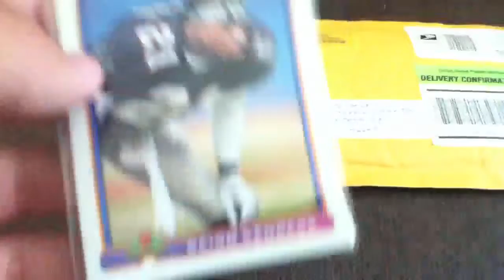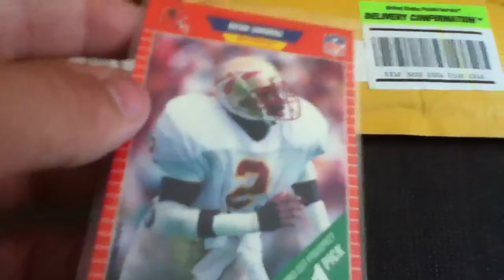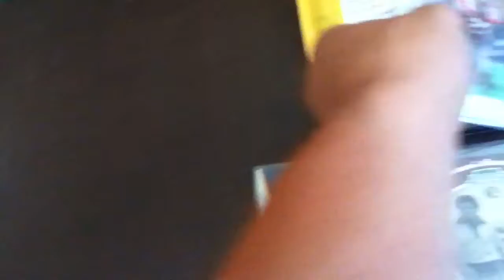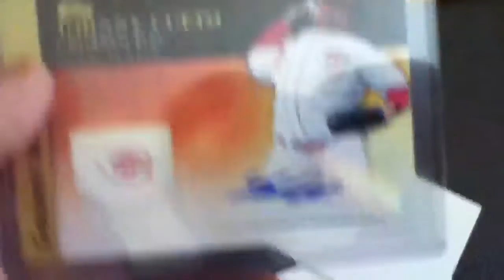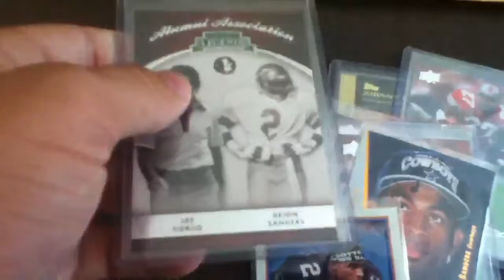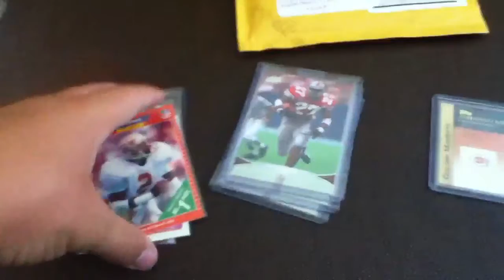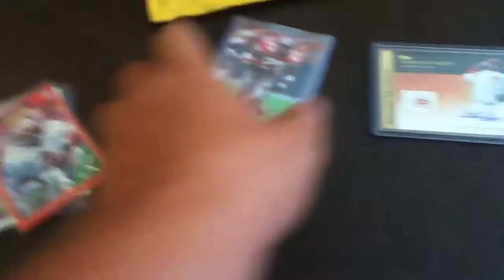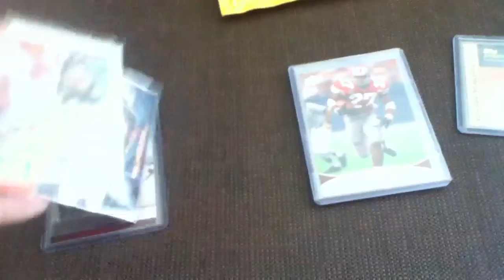2 day eBay Mailday and CFHOF Festival info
Lmk what u think. Might do a sun contest so let me know ideas.